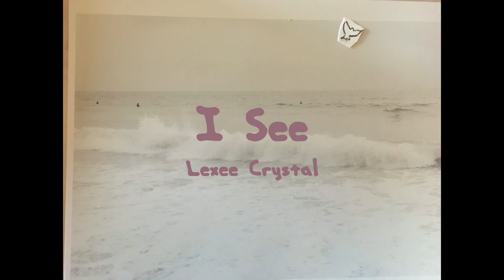I See - Lexee Crystal (MV Trailer)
Hey everyone! I finally put together a short little clip for you for my song, "I See". Although the song has been released quite some time ago, I would love to reintroduce it to all of you!
The video was made entirely by me, using a photo my father took of Manhattan Beach and the artwork is also entirely my own, drawn with charcoal!